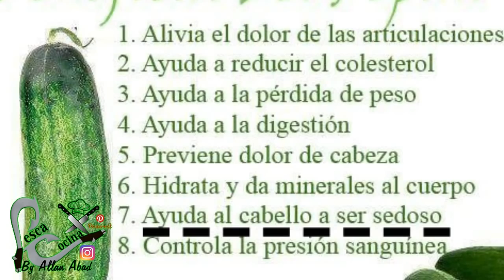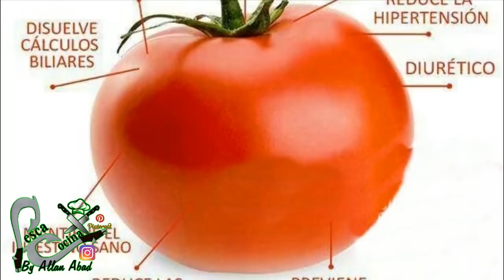Jugo Para Las Varices Y Circulacion \\Allan Abad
Jugo para las varices y la circulacion, remedios naturales, recetas naturales para las varices, jugo para ayudar a eliminar las varices y ayudar a la circulacion con este jugo 100% natural.